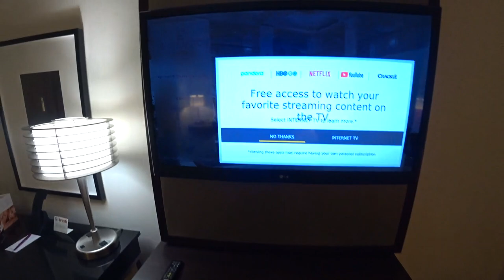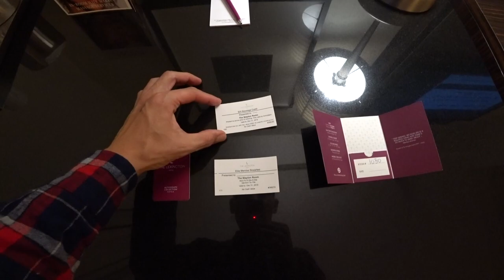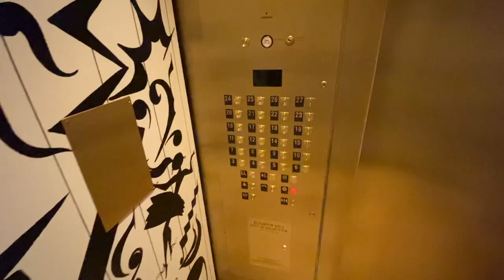【マリオットボンボイホテル＆SPGアメックス】ニューヨーク・ザレキシントン・オートグラフコレクションホテル宿泊レビュー!!夜はいやらしい光に包まれるマリオットボンボイ系ホテル♪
SPGアメックスの決済して現金で利用しています。２泊で日本円で５万円でした。ニューヨークの中心地という立地ではかなりリーズナブルなホテルです。料金をちょこちょこ見て居ましたが安い日は２００ドルを切る価格にもなります。

滞在日：２０１９年１１月２２〜２４日
価格：２泊で全て込みで約５万円
保有ステータス：マリオットボンボイプラチナ
ラウンジ：ありません

利用できたプラチナステータス特典

・レイトチェックアウト　１５時まで
・朝食
・１０００ポイントのウェルカムポイント
・１ランク客室無料アップグレード

こちらのホテルはフロントサイドで無料でお水、コーヒー、紅茶が飲めます。(ステータス関係なし)

夕方１７：３０〜１８：３０はグラスワインのサービスがあります。(ステータス関係なし)

ステータスにかかわらずこのサービスが受けられるのはニューヨークのホテルでは珍しいと思います。
立地的にもとても良いですし、店員さんも横柄な人もいませんでした。
ニューヨークホテルでは観光地という事もあり横柄な店員さん結構居ます。w
その点ではこのホテルはオススメです!!

「撮影機材」

企業の方へ：私はニューヨークで働ける、お仕事を探していますのでもし求人などがありましたらぜひお声がけお願いします。